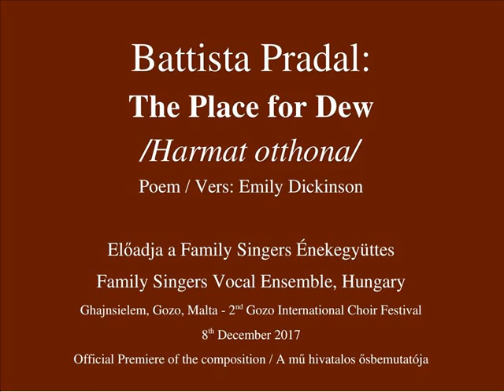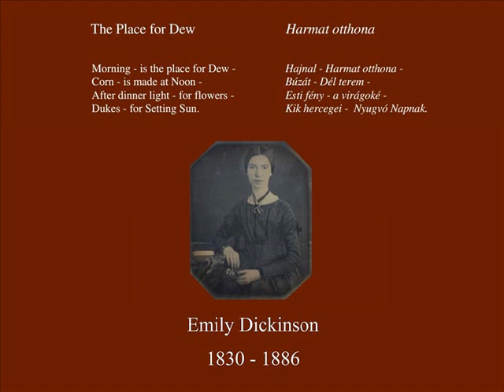Family Singers Hungary - Battista Pradal: The Place for Dew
The first official performance of the first composition that was composed and titled for us.
Thank you very much, Battista Pradal, it is a great honor!

Az első számunkra komponált és nekünk ajánlott kórusmű hivatalos ősbemutatója.
Nagyon köszönjük a megtiszteltetést, Battista Pradal!

8th December 2017, Ghajnsielem, Gozo, Malta
2nd Gozo International Choir Festival